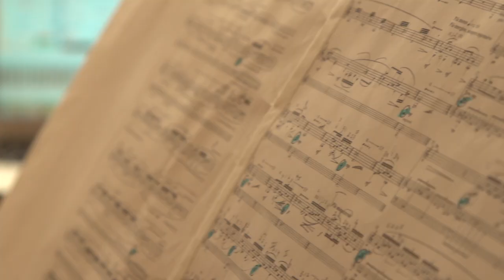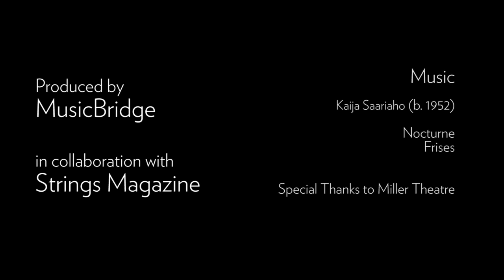Off Stage On Record Episode 2: Collaboration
Episode 2 in violinist Jennifer Koh's ongoing series, Off Stage On Record, delves into the importance of supporting and building relationships with other artists. "Collaboration" features interviews with composer Kaija Saariaho and multimedia artist Jean-Baptiste Barrière.

Off Stage On Record, presented in collaboration with Strings magazine and MusicBridge, provides a behind-the-scenes look at the life and career of a concert violinist.